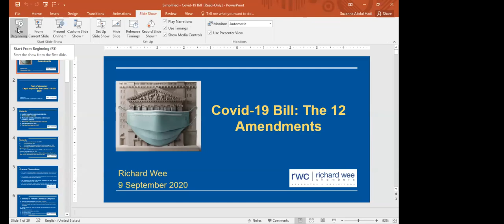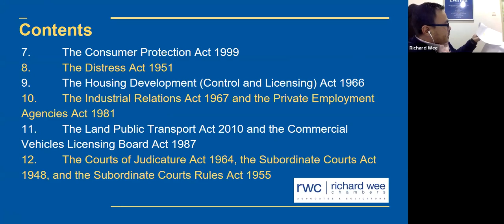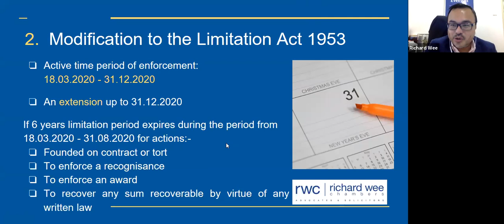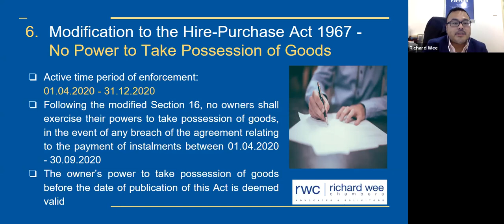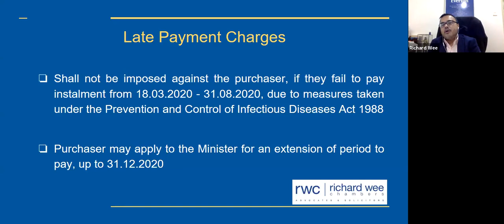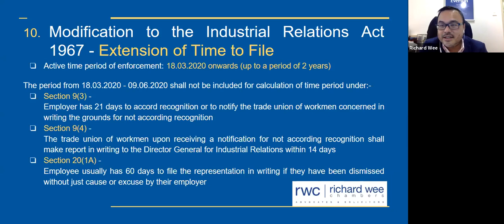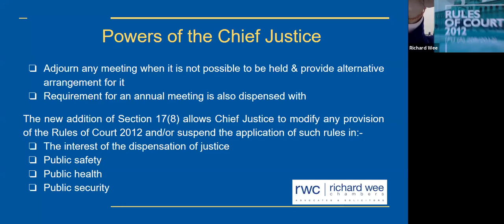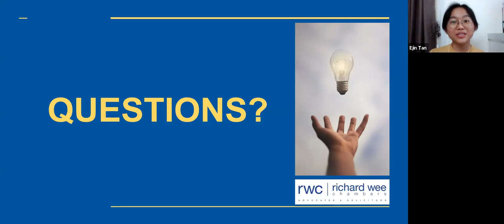DiaLAWgue with Taylor's Law School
Richard Wee was invited by Taylor's University to share his view on the Covid-19 Bill, tabled at Parliament in August 2020. RWC had appended an article on this same matter. Here is the link:-

Uploaded on 9 September 2020